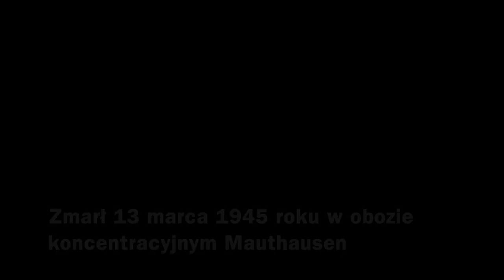Drużyna nr 11 - Śmierć Kazimierza Prószyńskiego